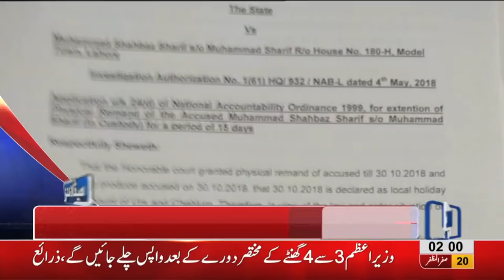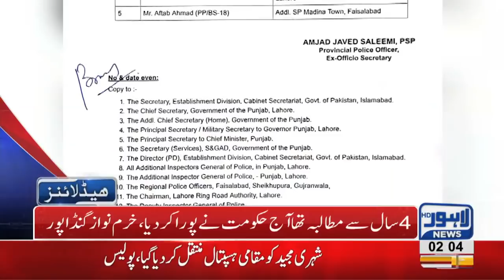02 AM Headlines Lahore News HD – 30 October 2018